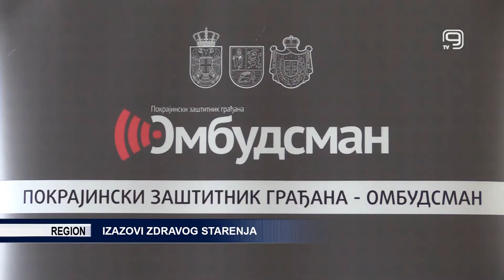TV KANAL 9, NOVI SAD: IZAZOVI ZDRAVOG STARENJA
Izazovi zdravog starenja naziv je skupa koji je u Novom Sadu, povodom Međunarodnog dana borbe protiv nasilja nad starijim osobama, organizovao Pokrajinski ombudsman.